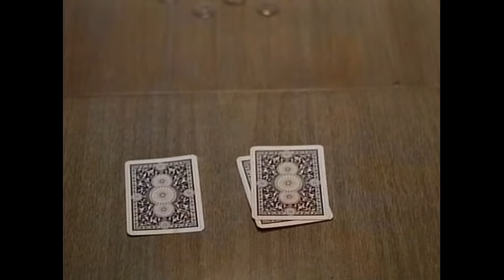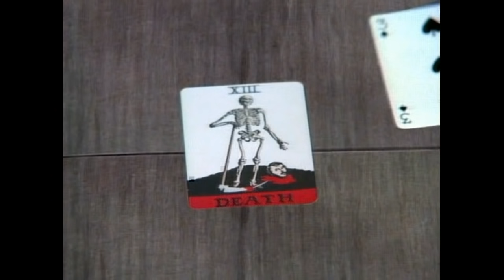Dimensión Desconocida 1985. Bola Baja (Dealer's Choice)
Tercer segmento del episodio número 8 de la primer temporada de la serie de Dimensión Desconocida de 1985, a 720p. Se respeta el titulo original de como fue transmitido en México. En español latino con el doblaje original.

Peter, Jake, Marty y Tony son un grupo de amigos que se han reunido para un agradable juego de póker. Pero a ellos se les ha unido un nuevo jugador, Nick, a quien no conocen pero que extrañamente tiene una suerte excepcional con las cartas.

Las sospechas de que hay algo más detrás de Nick se hacen evidentes cuando gana siempre con la misma combinación: Full de seises (6 6 6).

¿Qué significado siniestro tiene esa combinación?

¿Realmente Nick será quien dice ser?

Lo que si es seguro es que tal vez habrá mas que sólo dinero en juego, tal vez hasta sus almas, todo por un juego de cartas que han sido cortadas y arregladas en... la Dimensión Desconocida.

Segmento dirigido por Wes Craven.

Con la participación de Dan Hedaya como Nick/Demonio y Morgan Freeman como Tony.